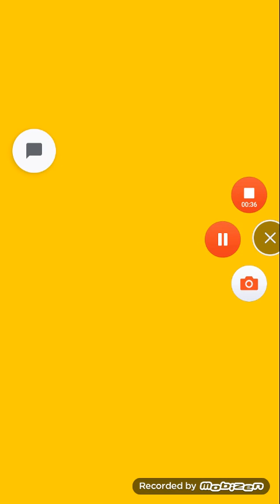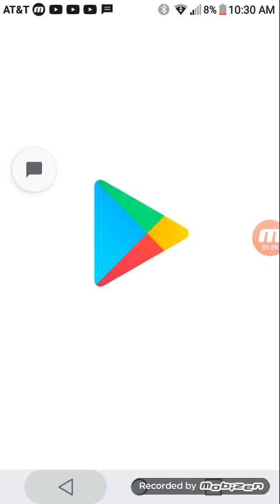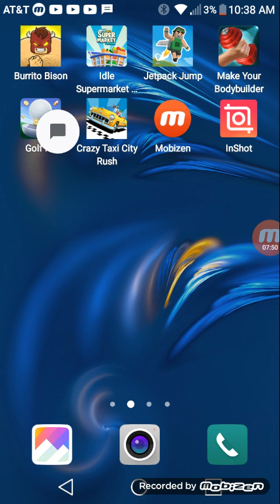I'm King at jetpacking | jetpack jump